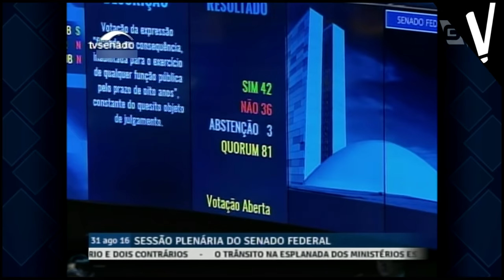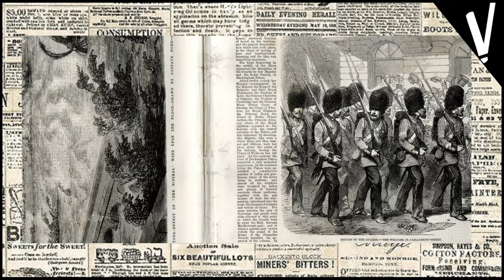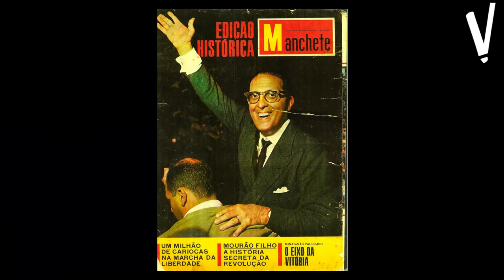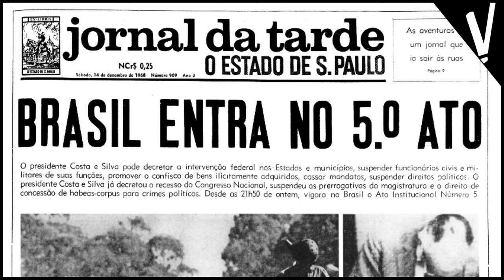O QUE É GOLPE DE ESTADO?│História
Direção e locução: Rolando Vezzoni.
Roteiro: Rolando Vezzoni, André Cornetta e André Nicácio Lima.
Edição: Julia Gimenes.

Tópicos abordados:
- Golpe de Estado, Revolução e Impeachment.
- Golpes de Estado da História.
- Gabriel Naudé.
- Golpe de Estado na América Latina.
- Golpe de 64.

Referências Bibliográficas:
REVEL, Jacques. Entre dois mundos: a biblioteca de Gabriel Naudé. In: BARATIN, Marc; JACOB, Christian (Dir.). O poder das bibliotecas: a memória dos livros no ocidente. Rio de Janeiro: Editora UFRJ, 2000. p. 217-224.
↑ Ir para: a b c Nogueira Pinto, Jaime (1985). «Golpe de Estado». Polis - Enciclopédia Verbo da Sociedade e do Estado. 3. Verbo.
Safire, William (1991). On Language; When Putsch Comes to Coup, New York Times, 22 de setembro de 1991.

Curtiu?
Quer comentar?